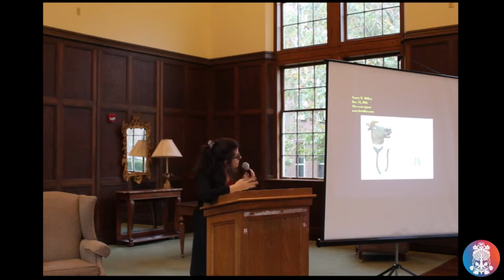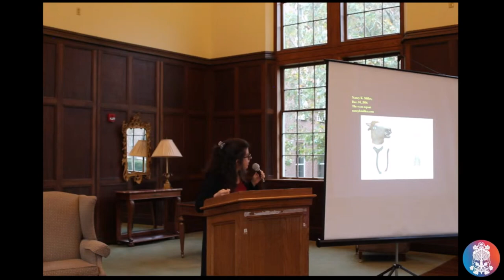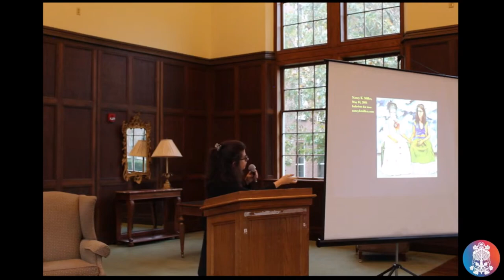UFCJS | Jewish Women In Comics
On November 30th, 2022, the UF Center for Jewish Studies hosted a panel discussion on the new book, "Jewish Women in Comics: Bodies and Borders", an innovative collection of essays, interviews, and artwork examining Jewish women’s comics.

“It is about time for the team up of feminism and Judaism to emerge in comics studies, to take up the powerful conversations of body, identity, and Judaism circulated in comic form.”—Sid Dobrin, University of Florida

PANELISTS:
Drawing of Tahneer Oksman by Liana FinckTahneer Oksman (tahneeroksman.com) is an Associate Professor of Academic Writing at Marymount Manhattan College, where she teaches courses in writing, literature, and journalism. She is the author of “How Come Boys Get to Keep Their Noses”: Women and Jewish American Identity in Contemporary Graphic Memoirs and co-editor of The Comics of Julie Doucet and Gabrielle Bell: A Place Inside Yourself.

Margaret Galvan is an Assistant Professor of Visual Rhetoric in the Department of English at the University of Florida. Her archivally-informed research examines how visual culture operates within feminist and queer social movements and includes a forthcoming first book, In Visible Archives (University of Minnesota Press).

Megan Fowler is an instructor at the University of Alabama (and an alumna of UF’s English department). Her research interests include Children’s Literature, Gender & Queer Studies, Critical Race Theory, Comics Studies, and Film & Media Studies. Her current research project focuses on queer representation and trauma in contemporary media, young adult literature and webcomics.